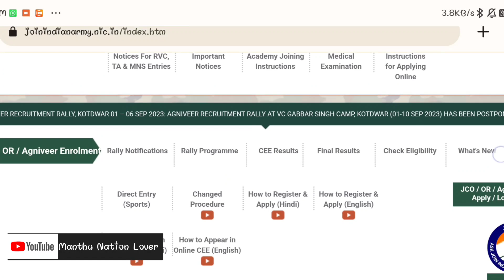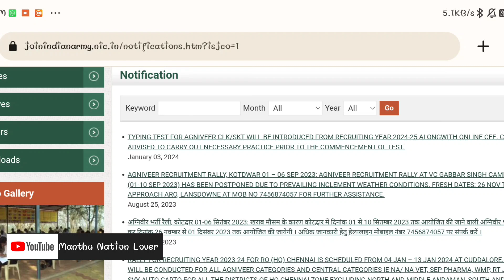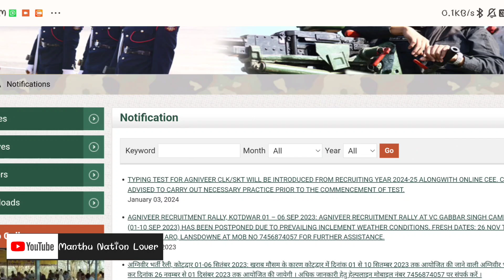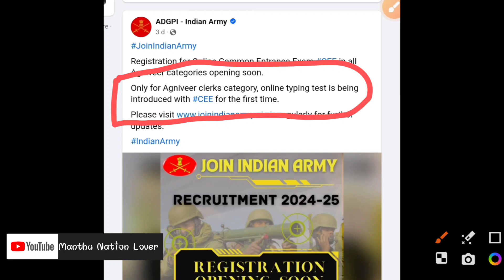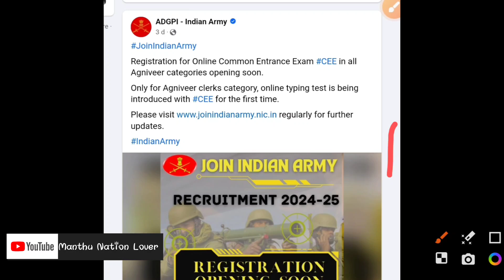Agniveer army new update 2024 in kannada | ಆಗ್ನಿವೀರ್ ಆರ್ಮಿ ಭರ್ತಿ 2024 ರ ಹೊಸ ಮಾಹಿತಿ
Agniveer 2024 new notification in kannada | ಆಗ್ನಿವೀರ್ ಆರ್ಮಿ ಭರ್ತಿ 2024 ರ ಹೊಸ ಮಾಹಿತಿ

ನಮಸ್ತೆ ಎಲ್ಲಾ ನನ್ನ ಸ್ನೆಹಿತರಿಗೆ,

ನಾನು ಮಾಲತೇಶ್ ಕುಂಬಾರ್, ಈ ಚಾನೆಲ್‌ನಲ್ಲಿ ಅರ್ಮಿಗೆ ಸೇರಲು ಬೇಕಾಗುವ ಕೇಲ ಮಾಹಿತಿಗಳನ್ನ ಗೊತ್ತಿಲ್ಲದ ಕೇಲ ಹುಡುಗರಿಗೆ ತಿಳಿಸುವ ಒಂದು ಚಿಕ್ಕ ಪ್ರಯತ್ನ…

ನಾನು ಹೇಳುವ ಎಲ್ಲಾ ಆರ್ಮಿ ಮಾಹಿತಿ Official ಆರ್ಮಿ ವೆಬ್ ಸೈಟ್ (join Indian army) PDF ನಲ್ಲಿ ಕೊಟ್ಟಿರುವ ರೀತಿ ಯಲ್ಲಿ ನಿಮ್ಮ ಮುಂದೆ ಹಂಚಿಕೊಳ್ಳುತ್ತೇನೆ.

ಈ ಕೆಳಗೆ ಇರುವ ಲೀಂಕ್‌ಗಳಲ್ಲಿ ಅರ್ಮಿಗೆ ಬೆಕಾಗುವ ವಿಡಿಯೊಗಳು